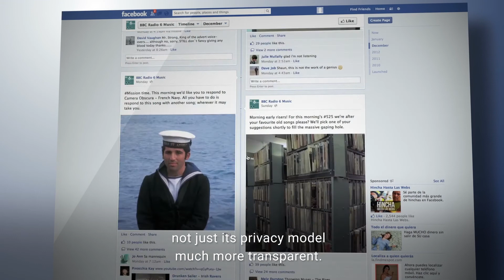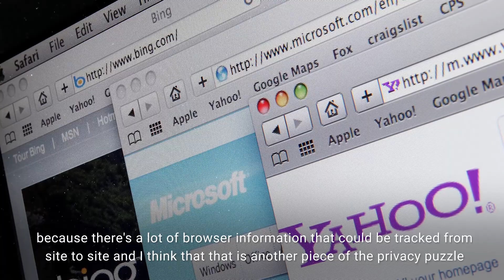Can Facebook Survive It's Data Crisis?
Luta Security Founder and CEO Katie Moussouris explains how Facebook’s business model depends on user data and what Facebook’s Founder Mark Zuckerburg is facing after a breach of trust with Cambridge Analytica.